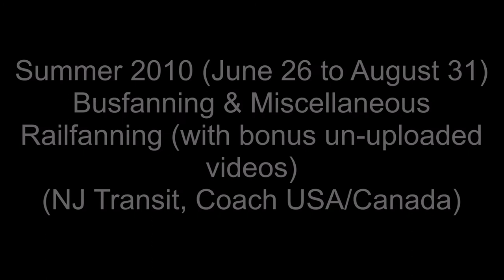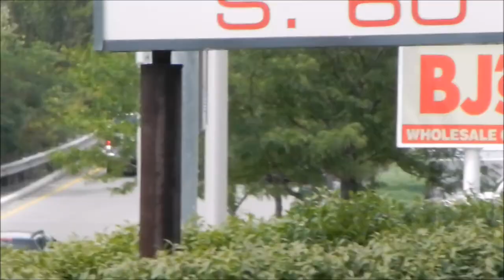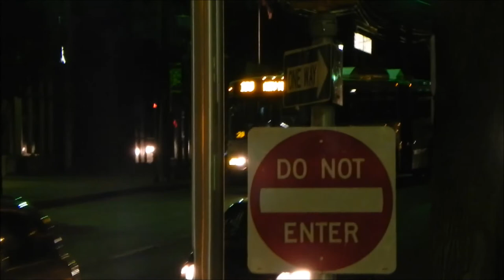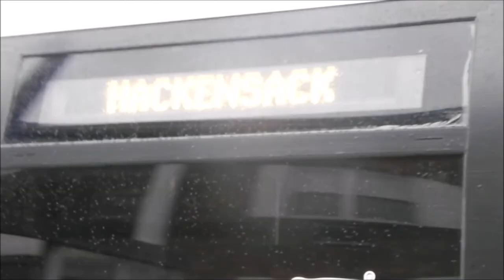NJ Transit & Coach USA/Canada Busfanning/Railfanning - June 26, 2010 to August 31, 2010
Here are various videos taken between June 26, 2010 and August 31, 2010 (with a few taken before then), featuring NJ Transit buses, Coach USA & Coach Canada buses, and a bit of NJ Transit trains at various places. Retired NJ Transit Flxible Metro (40102-6C8 4th generation) & Nova Bus RTS-06 (RT602N and RT802N) buses are shown running.